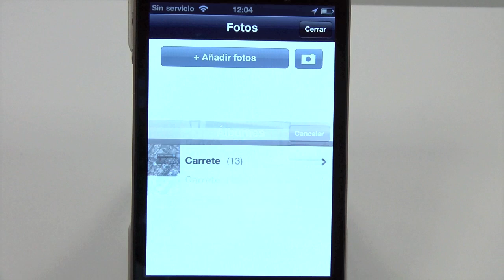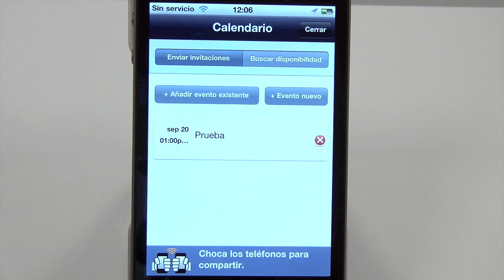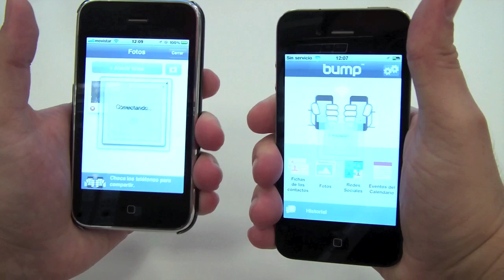Bump aplicacion para iPhone e iPod touch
Revisamos lo que nos puede ofrecer la aplicación Bump para iPhone e iPod touch con la que nos podremos pasar datos entre dispositivos por Wi-Fi o gracias a la red de datos.